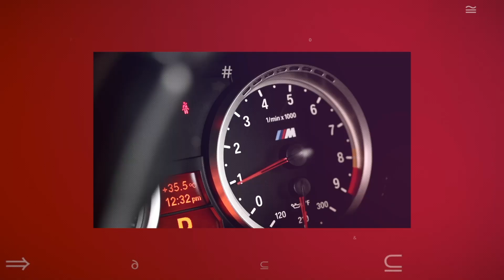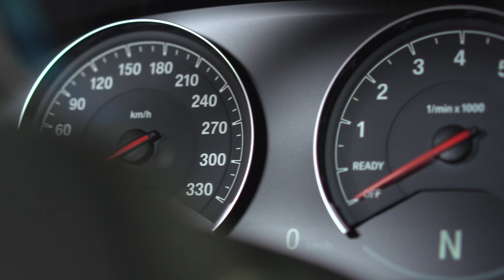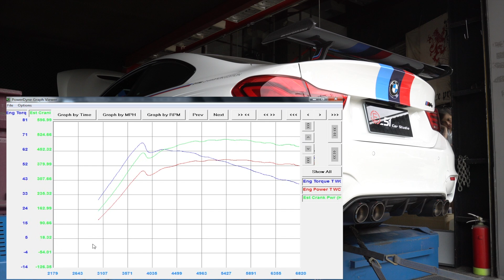Forge M4(F8X) chargecooler設計跟別家有什麼不同呢？碳纖維進氣又有什麼特別的地方呢？快來看我們的專業解說！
Forge M4 chargecooler設計跟別家有什麼不同呢？碳纖維進氣又有什麼特別的地方呢？快來看我們的專業解說！

✅Forge Chargepipe設計沒有水噴洞 可增加效率
✅Forge chargecooler業界唯一有副水箱可看到水位
✅Forge chargecooler面積多125%
✅Forge 碳纖維進氣空氣流量計座一體成型
✅搭配GIAC stage1可到達510hp-515hp左右(原車450HP)
更多資訊歡迎追蹤我們
E-51 car studio